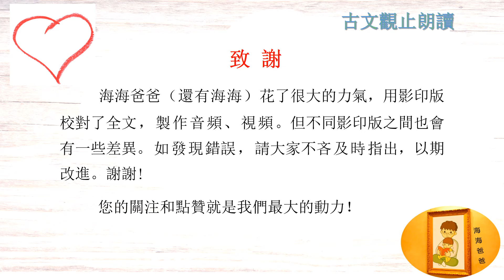古文观止 019 卷一 周文 左传 展喜犒师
夏，齐孝公伐我北鄙。公使展喜犒师。使受命于展禽。

齐侯未入竟，展喜从之，曰：“寡君闻君亲举玉趾，将辱于敝邑，使下臣犒执事。”齐侯曰：“鲁人恐乎？”对曰：“小人恐矣，君子则否。”齐侯曰：“室如县罄，野无青草，何恃而不恐？”对曰：“恃先王之命。昔周公大公，股肱周室，夹辅成王。成王劳之，而赐之盟，曰：‘世世子孙，无相害也！’载在盟府，太师职之，桓公是以纠合诸侯，而谋其不协，弥缝其阙，而匡救其灾，昭旧职也。及君即位，诸侯之望，曰：‘其率桓之功！’我敝邑用不敢保聚，曰：‘岂其嗣世九年，而弃命废职？其若先君何？君必不然。’恃此以不恐。”

齐侯乃还。